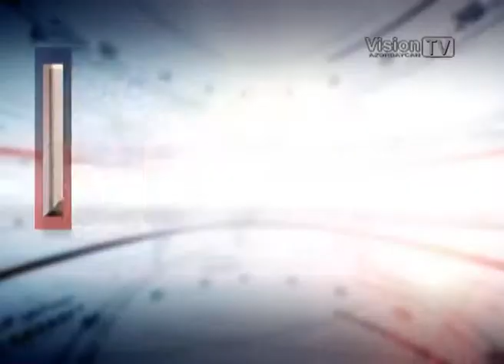İqtidar terror təhlükəsinə qarşı hərəkətə keçdi